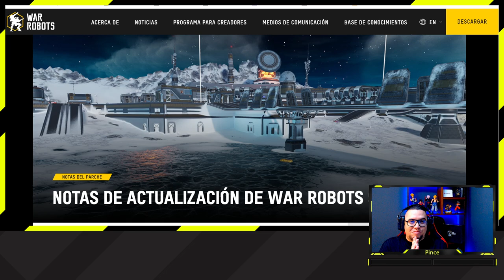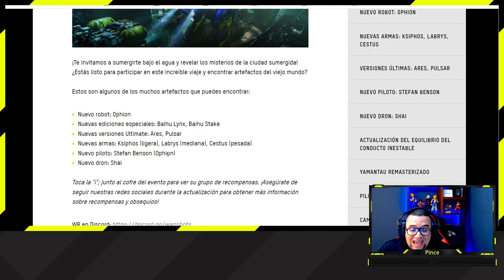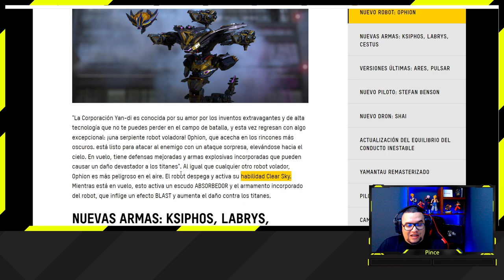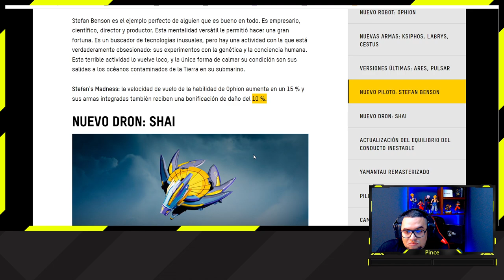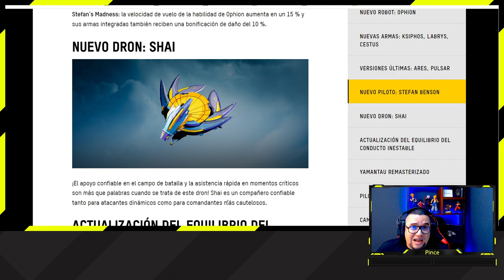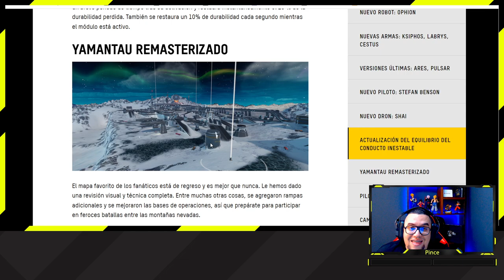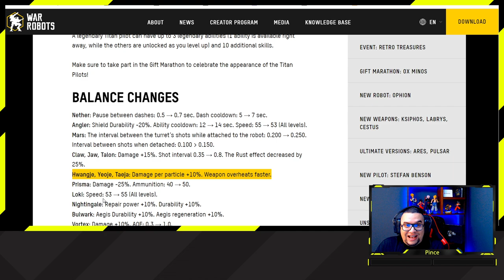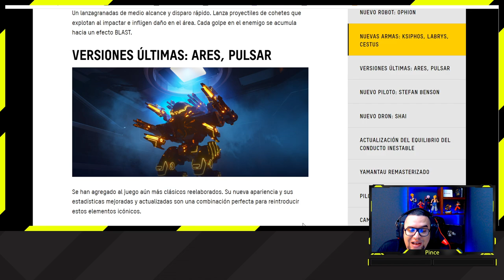NOTICIAS: UPDATE 9.2 todo lo que NECESITAS SABER War Robots WR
Descripción general de la actualización 9.2 de War Robots: nuevo mapa antiguo, robot serpiente y pilotos de titán